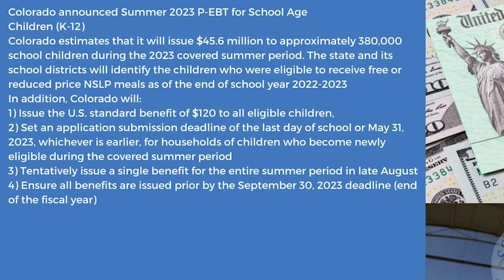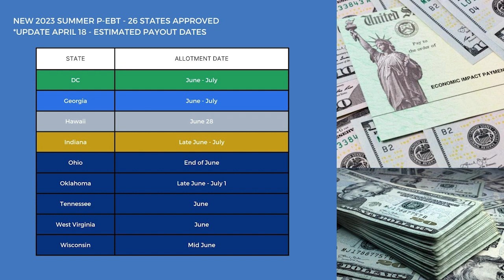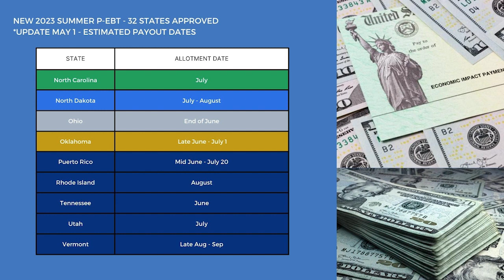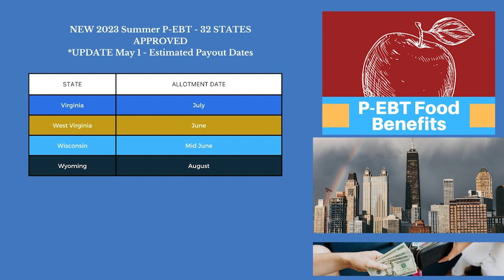New 2023 P-EBT Update(May)32 States Approved,Extra Snap Benefits Update,Summer PEBT 2023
HELLO EVERYONE WELCOME TO CREDIT FINANCE ON TODAY'S BRING YOU AN UPDATE REGARDING New 2023 P-EBT Update(May)32 States Approved,Extra Snap Benefits Update,Summer PEBT 2023 snap DATE!! $1,400 Stimulus Check - SSA, SSDI, SSI, VASeniors: 2nd SSI Payment: $914 ARRIVES IN 2 DAYS +$200/Mo Social Security Benefits Update & ScheduleMUST WATCH! SNAP Food Stamps for Low Income | ALL STATES ALERT | $1,700 EBT Dates + Amounts 2023How To Apply For SNAP Food Stamps in 2023? (ALL 50 STATES) | EBT + PEBT Benefits (COMPLETE GUIDE)New 2023 Snap Increase (April - May) 26 States Approved -California Approved For Summer P-EBT snapNew Bill…The Impact To Social Security And SNAP BenefitsNEW 2023 SUMMER P-EBT Update (APRIL-MAY): 22 STATES APPROVED & NEW YORK $391 P-EBT Update$95 New 2023 Snap Benefits Increase Update March - April -Ebt Food Stamps For Low Income ebt snapNEW 2023 P-EBT UPDATE (MAY/JUNE): 28 STATES APPROVED!!! + 3 NEW STATES ADDED & PAYOUT DATESPANDEMIC EBT: "NEW BILL" TO EXTEND EMERGENCY ALLOTMENT + $120 SUMMER P-EBT 2023 & WORK REQUIREMENTS!Summer PEBT Benefits UPDATE: 28 States Approved + Extra SNAP + Food WaiversNew 2023 P- EBT Update(May - june)28 States Approved + 3New States Added Payout Dates snap2023BILL PASSED LAST NIGHT! Major Changes are coming to Medicaid, SNAP, EBTNEW 2023 SNAP UPDATE (APRIL/MAY/JUNE): $500 CHECKS, D-SNAP in California, $250 Rebates and More!!!$1700 EBT Snap Food Stamps For Low Income All States Updates| EBT Dates & Amounts 2023 snap ebtsnap increase 2023,2023 summer p-ebt,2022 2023 p-ebt,stimulus check 2023,2023 p-ebt,$120 2023 summer p-ebt,2023 snap increase,ebt 2023,pebt 2023,p ebt 2023,snap january 2023,snap max benefits february,ebt update 2023,snap benefits update 2023,ebt january 2023,extra snap benefits april 2023,snap benefits 2023,extra snap benefits,snap max benefits march,food stamp benefits,pebt february 2023,snap march 2023,pebt nevada 2023New 2023 P-EBT Update(May)32 States Approved,Extra Snap Benefits Update,Summer PEBT 2023 snap NEW Food Stamp Benefit Programs for Low-Income Residents! (SNAP/EBT UPDATE)